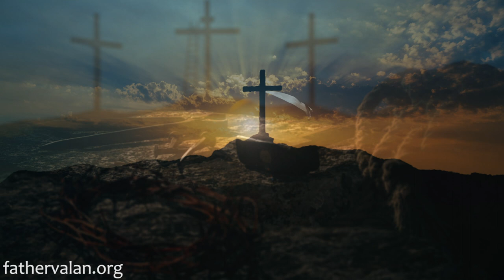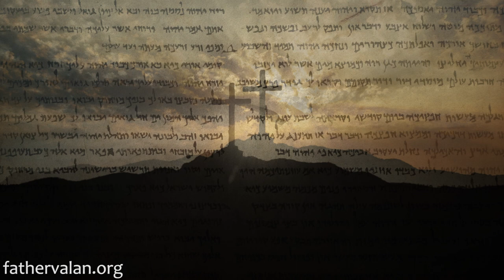Homily - Third Sunday of Lent (Year A)